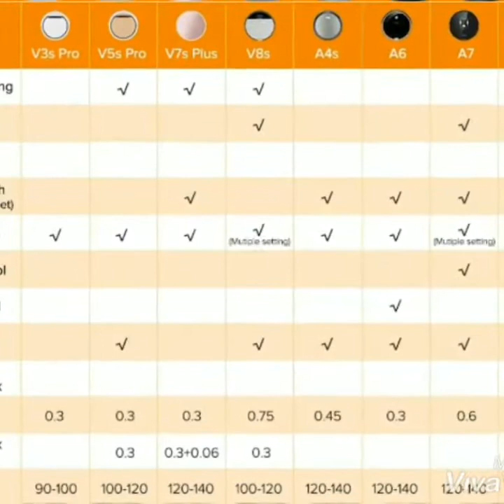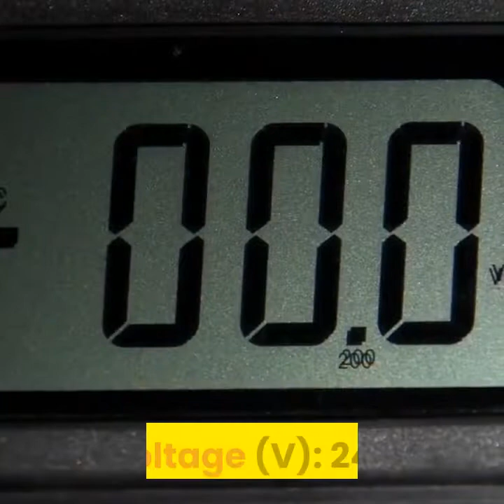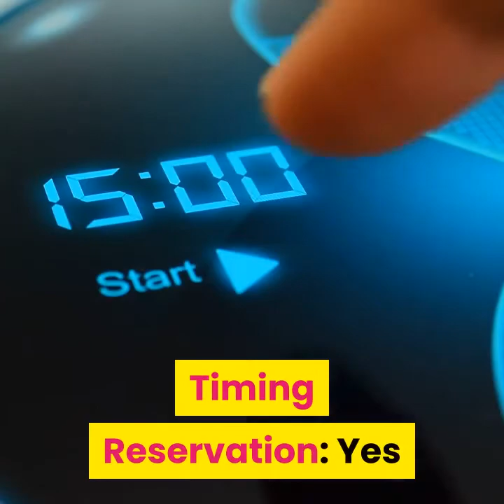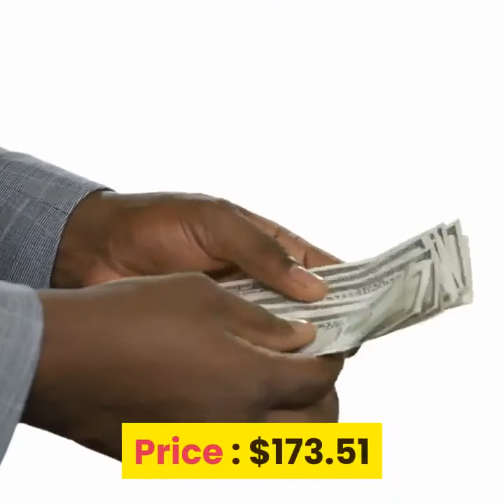ILIFE V7s Plus Robot Vacuum Cleaner Sweep And Wet Mop Simultaneously ||Best Robot Vacuum Cleaner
ILIFE V7s Plus Robot Vacuum Cleaner Sweep And Wet Mop Simultaneously

Specifications

Brand Name: ILIFE

Voltage (V): 24V

Power (W): 24W

Function: Wet And Dry

Battery Life: 2 hours-2 hours and 30 minutes

Installation: Robot

Certification: ce

Certification: RoHS

Certification: FCC

Remote Control: Yes

Timing Reservation: Yes

Special Suction Nozzle: Clean Cyclone Dust Collection Nozzle

LCD: No

Dust Box Capacity (L): 0.6-1 L Size (mm): 300*300*75

Model Number: V7s Plus

Dust Storage Type: Dust Box/Dust Bucket

Cord Length (m): 2mTurbo

Brush: YES

Cleaning Route: Random Type

Filter Type: HEPA

ILIFE Model: V7s Plus

SIZE: 340mm*340mm*84mm

Button: Touch screen

Output Voltage/Current of charger: 24V/0.5A

Timing Reservation: Yes

Filter: Primary + Efficient filter

Charging time: About 3 hours

Working time: About 120-150 min

Using area: About 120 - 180 square meters

Extra Feature: Cliff-Sensor, Collide-Avoidance, Mop Cloth

Product Type: Robot Vacuums

Type: Cyclone